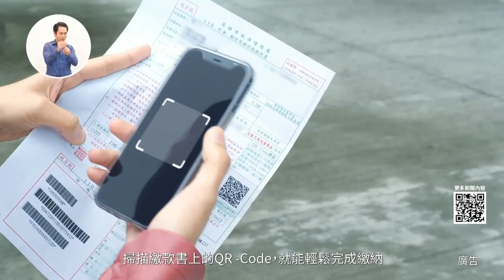中嘉新聞|1100419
體育界老兵交棒-賴清德出席台灣體育總會交接 肯定鄭錦洲貢獻多
擁抱山海美景—全國新住民健走 嘉年華活動  民眾參與踴躍
110年全國柔力球錦標賽－基隆舉辦 3縣市47隊820人參加 以舞會友
林佳龍請辭交通部長-被點名接任 林右昌：把基隆做好其他不多想
參訪台灣文博會－林右昌:借鏡新概念 舉辦”基隆城博會”參考
5/4市議會定期大會前－議會要市府針對＂城市博覽會”先専案報告
雨陽文教基金會釋出空間－年輕專業團隊改造成”WORKIN  BAR”助青年創業

臉書追起來
Home 中嘉- 吉隆有線電視

趣聞不漏接
吉隆官網(中嘉新聞)

喜歡看電視?